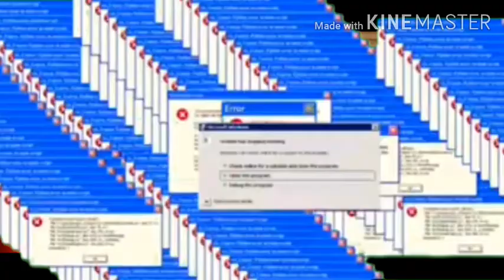Film pendek: TOKO KAMI | Koko & Ucok